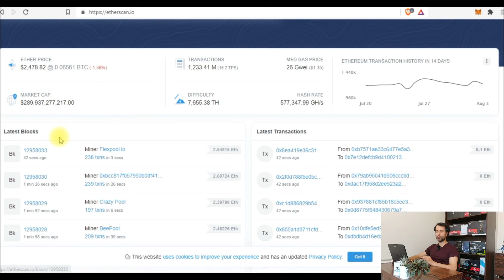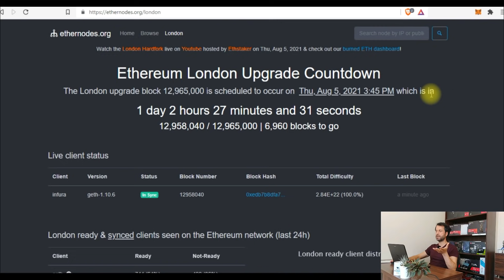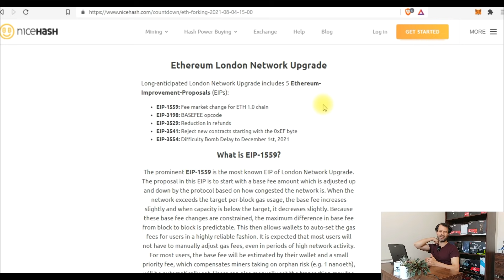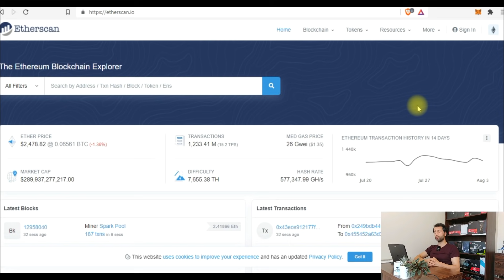Ethereum Londra güncellemesine çok az kaldı - Eip 1559 güncellemesine hazır mıyız?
Merhaba
yarın gerçekleşecek olan Londra güncellemesi ile ilgili bilgi veriyorum
iyi seyirler